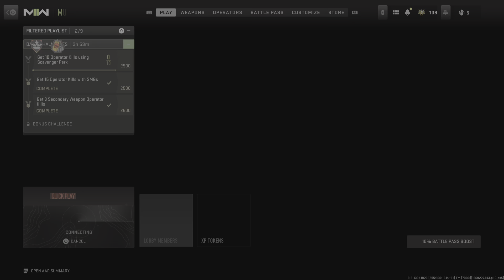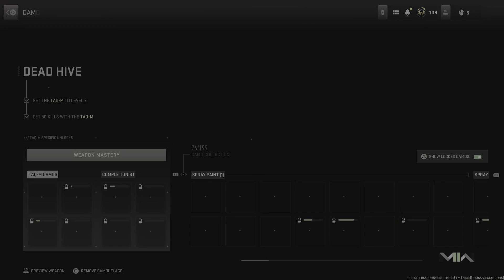Call of Duty: Modern Warfare 2 Kill Confirmed Crown Raceway TAC-M Gameplay No Commentary PS5